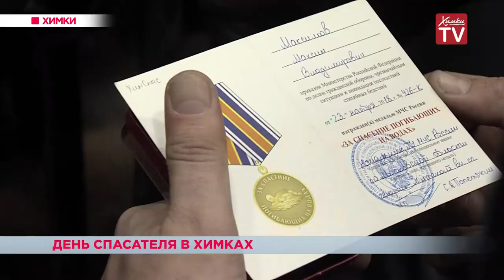День спасателя в Химках. 27.12.18